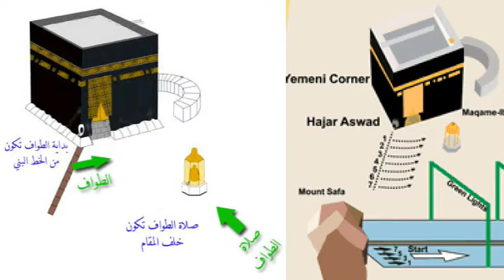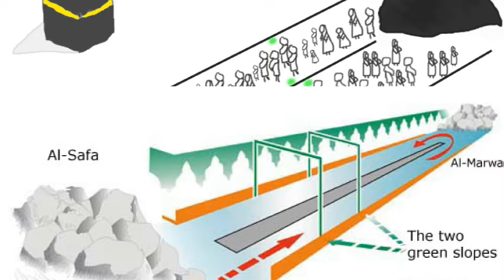ইসলামে হজ্জের গুরুত্ব ও ফজিলত (প্রথম অংশ) | অধ্যাপক মফিজুর রহমান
Importance of Hajj Day1 Part1 Professor Mofizur Rahman
হজ্জের গুরুত্ব ও ফজিলত Shahporan Masjid Hackney Road